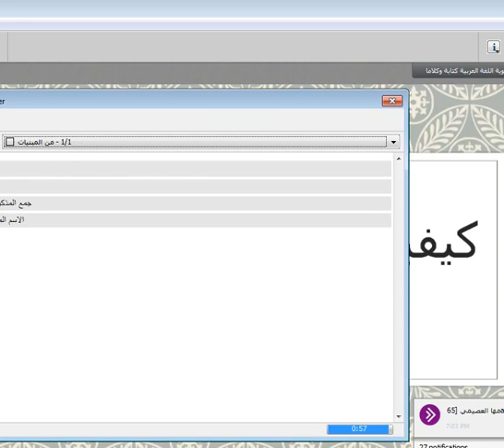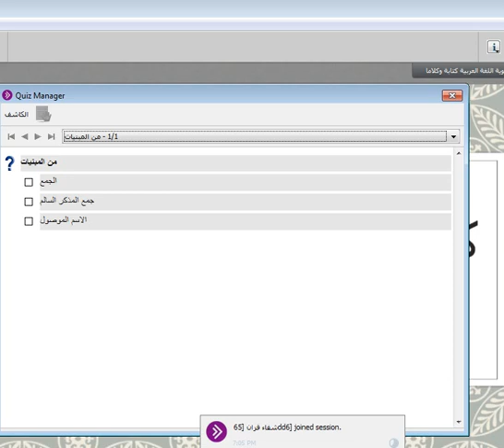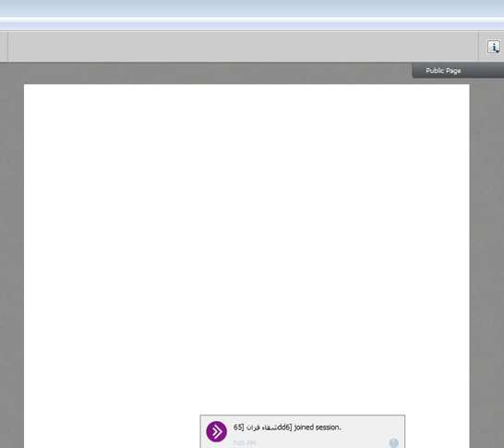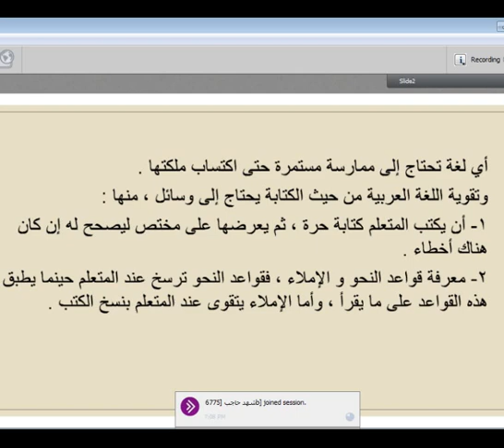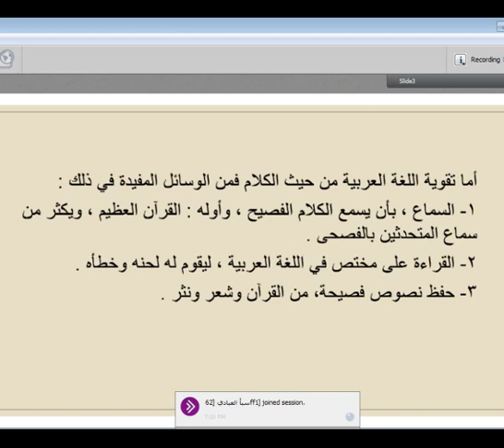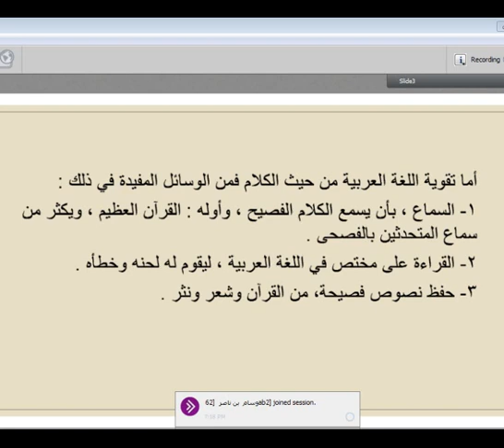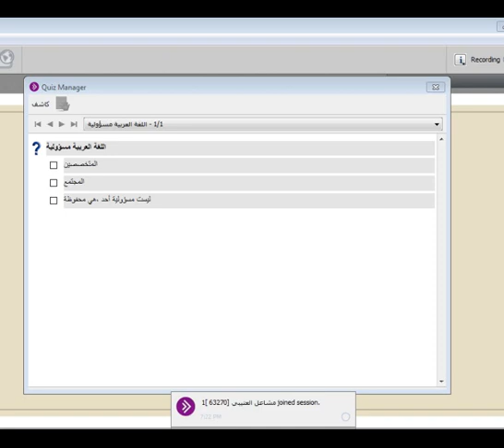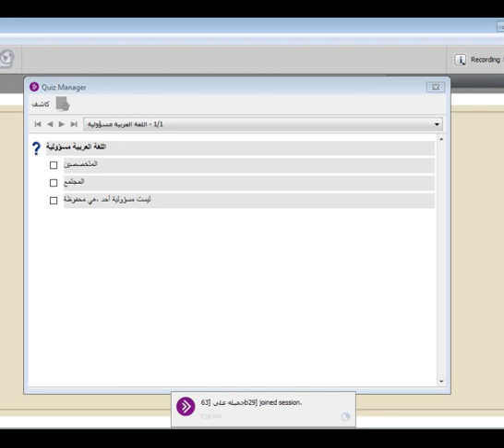اللقاء السابع قواعد اللغة العربية م2